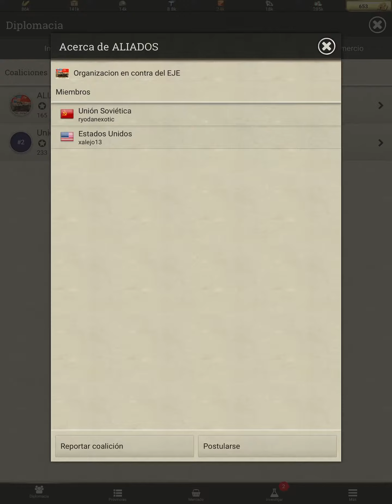Call of war - Preparando mi ejército para conquistar Rusia 🇷🇺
Espero que os guste amiguitos
Hasta el próximo vídeo amiguitos 🤲